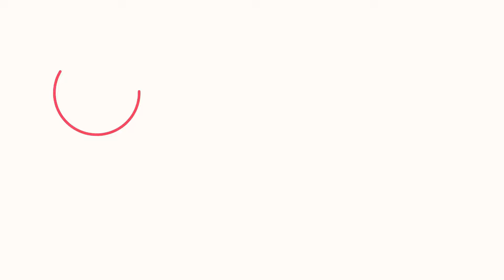LEARNING THE ROPES | MINECRAFT | EP 2 | NEVER PLAYED BEFORE | FIRST TIME PLAYTHROUGH & REACTION